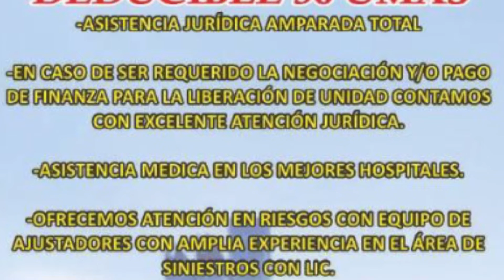ALET S.C. inaugura oficinas en Veracruz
ALET S.C. Asistencia Legal Especializada en el Transporte abrió sus nuevas oficinas en Plaza Mega Palmas local 17, contando con la presencia de su Gerente Regional Yolanda Santiago Portugal al igual que sus Directores de marca Jesús Urzua Vega y Genaro Flores Gutiérrez.